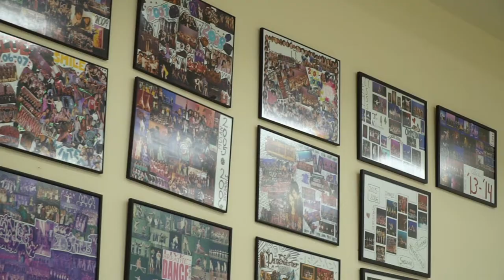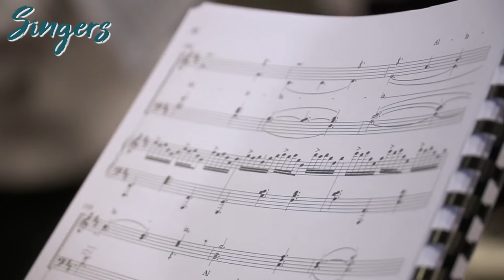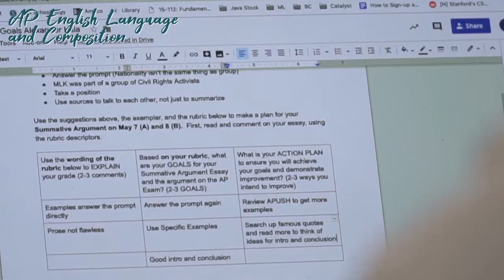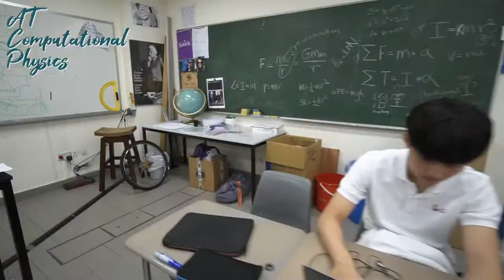Daily Eagle: A Day in the Life of Luke Anderson (Twelfth grader at Singapore American School)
Learning at Singapore American School is a process of discovery and transformation through pursuing individual passions and encountering new ways of viewing the world. Flexibility and academic program personalization are the hallmarks of an exemplary American education, and SAS delivers just that. Every SAS high school student belongs to a small advisory group, and has an advisor who mentors them, helps them track their progress, set goals, discuss and solve learning issues, and build on their capacities to take responsibility for their learning. In addition to unparalleled course options, SAS offers 25 Advanced Placement (AP) courses, the AP Capstone Diploma program, and a growing number of specialized advanced topic courses for students who wish to pursue college-level study while still in high school. Twelfth grade student Luke Anderson gives us a glimpse into his life as a senior at SAS!